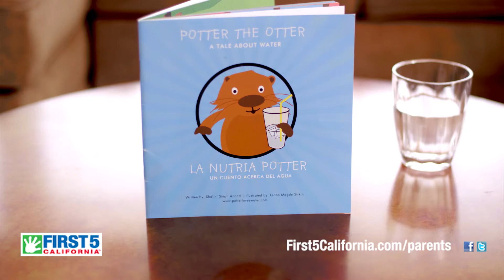Benefits of Reading Together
Talk to your children from day one. Reading a book, telling a story or just describing the world around you can dramatically affect their language and brain development for the rest of their life. Doing the little things means everything. For more information about First 5 California,